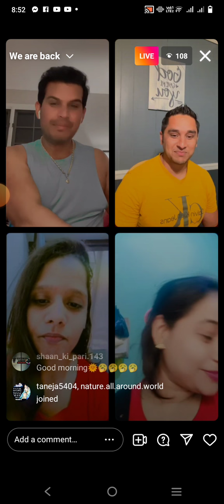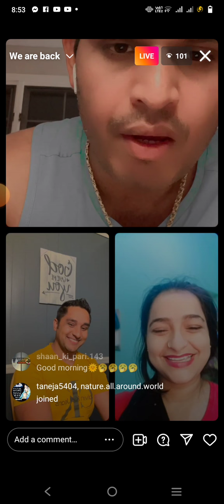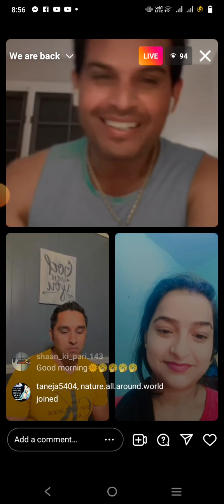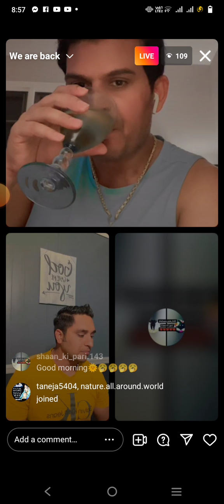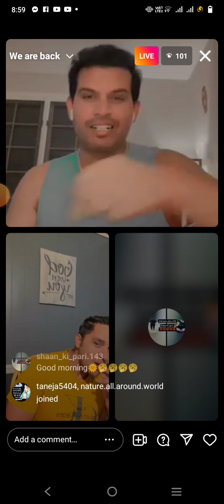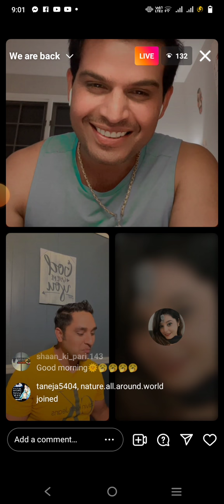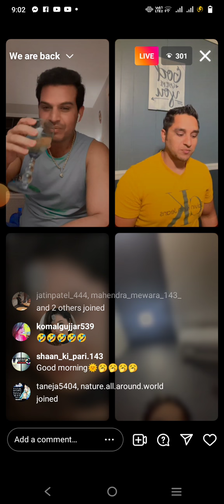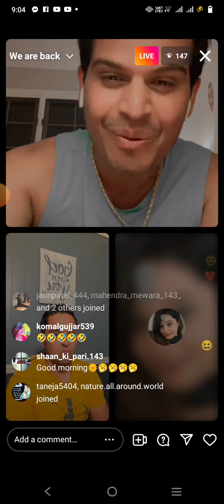lovis vs Riya Aggarwal Paras bhardwaj khela suru morning live insta 28 june 2022